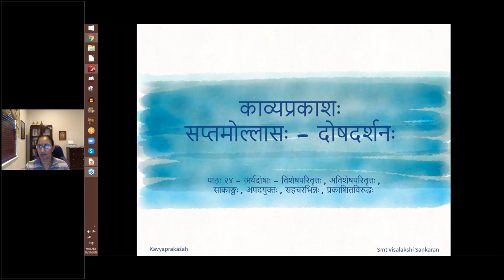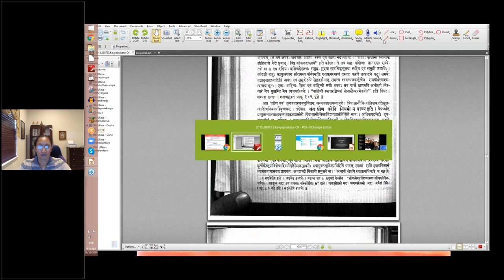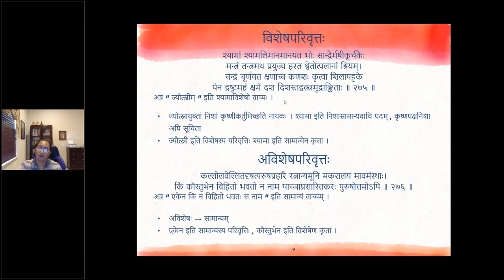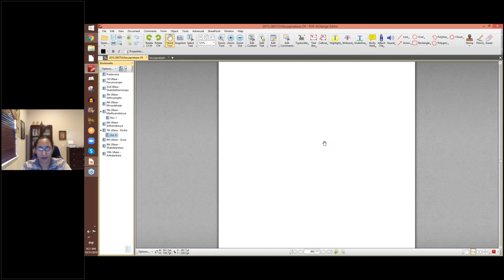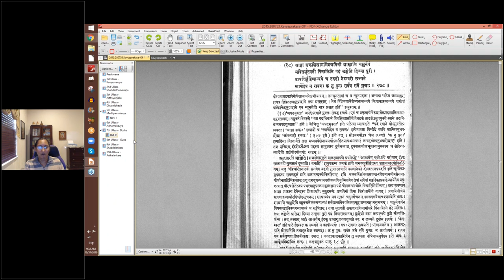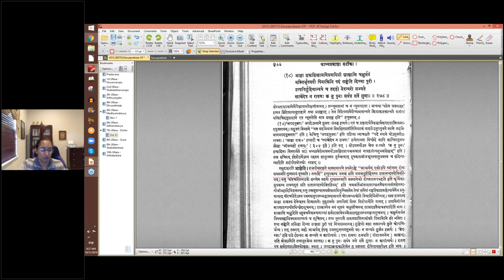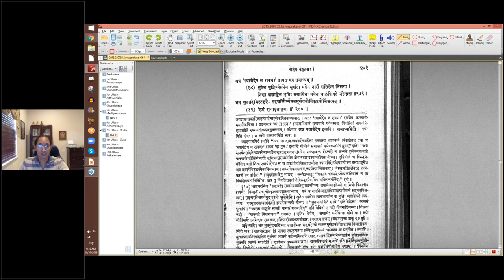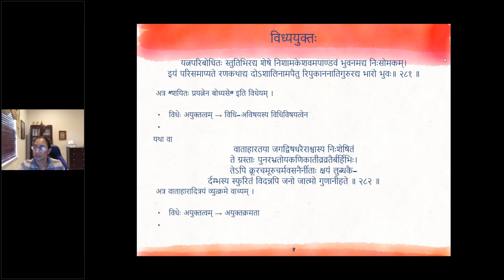काव्यप्रकाशः (II year) - उल्लासः 07 - पाठः २५ (English Lecture)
पाठः २५ - अर्थदोषाः — विशेषपरिवृत्तम्, अविशेषपरिवृत्तम्, साकाङ्क्षः, अपदयुक्तः, सहचरभिन्नः, प्रकाशितविरुद्धः

श्यामा श्यामलिमानमानयत भोज सान्द्रैर्मषीकूर्चकै-
र्मन्त्रं तन्त्रमथ प्रयुज्य हरत श्वेतोत्पलानां श्रियम् ।
चन्द्र चूर्णयत क्षणाच्च कणशः कृत्वा शिलापट्टके
येन द्रष्टुमहं क्षमे दश दिशस्तद्वक्त्रमुद्राङ्किताः ॥ २७५ ॥
अत्र ‘ज्यौत्सनीम्’ इति श्यामाविशेषो वाच्यः ।

कल्लोलवेल्लितदृषत्परुषप्रहारै रत्नान्यमूनि मकरालय मावमंस्थाः ।
कि कौस्तुभेन विहितो भवतो न नाम याच्ञाप्रसारितकरः पुरुषोत्तमोऽपि ॥ २७६ ॥
अत्र ‘एकेन कि न विहितो भवति स नाम’ इति सामान्य वाच्यम् ।

अर्थित्वे प्रकटीकृतेऽपि न फलप्राप्तिः प्रभोः प्रत्युत
द्रुह्यन् दाशरथिर्विरुद्धचरितो युक्तस्तया कन्यया ।
उत्कर्षं च परस्य मानयशसोर्विस्रंसनं चात्मनः
स्त्रीरत्नं च जगत्पतिर्दशमुखो देव कथित मृष्यते ॥ २७७ ॥

अंतर स्त्रीरत्नम् ‘उपेक्षितुम्’ इत्याकाङ्क्षेति । नहि परस्येनत्यनेन सम्बन्धो योग्यः ।

आज्ञा शक्रशिखामणिप्रणयिनी शास्त्राणि चक्षुर्नवं
भक्तिर्भूतपतौ पिनाकिनि पदं लङ्केति दिव्या पुरी ।
उत्पत्तिर्द्रुहिणान्वये च तदहो नेदृग्वरो लभ्यते
स्याच्चेदेष न रावण क्व नु पुनः सर्वत्र सर्वे गुणा ॥ २७८ ॥
अत्र ‘स्याच्चेदेष न रावणः’ इत्यत एव समाप्यम् ।

श्रुतेन बुद्धिर्व्यसनेन मूर्खता मदेन नारी सलिलेन निम्नगा ।
निशा शशाङ्केन धृतिः समाधिना नयेन चालङ्क्रियते नरेन्द्रता ॥ २७९ ॥
अत्र श्रुतादिभिरुत्कृष्टैः सहचरितैर्व्यसनमूर्खतयोर्निकृष्टयोर्भिन्नत्वम् ।

लग्नं रागावृताङ्ग्या सुदृढमिह ययैवासियष्ट्यारिकण्ठे
मातङ्गानामपीहोपरि परपुरुषैर्या च दृष्टा  पतन्ती ।
तत्सक्तोऽयं न किञ्चिद्गणयति विदितं तेऽस्तु तेनास्मि दत्ता
भृत्येभ्यः श्रीनियोगाद्गदितुमिव गतेऽत्यम्बुधिं यस्य कीर्तिः ॥ २८० ॥
इत्यत्र विदितं तेऽस्त्वित्यनेन श्रीस्तस्मादपसरतीति विरुद्धं प्रकाश्यते ।